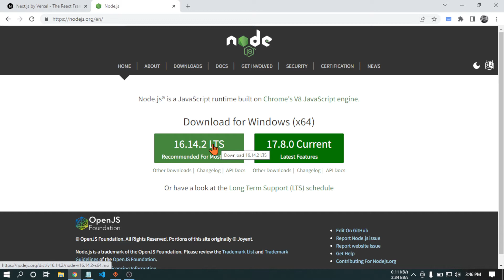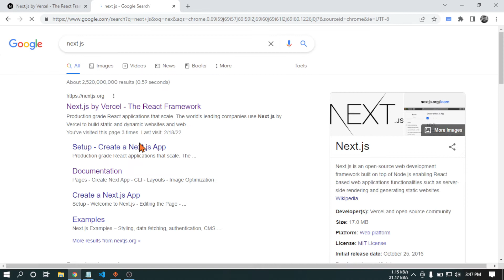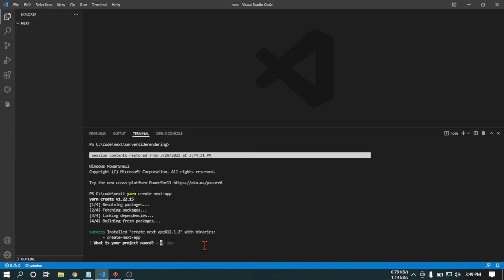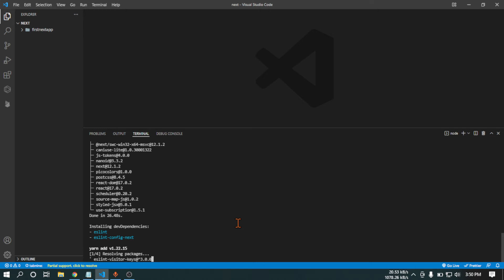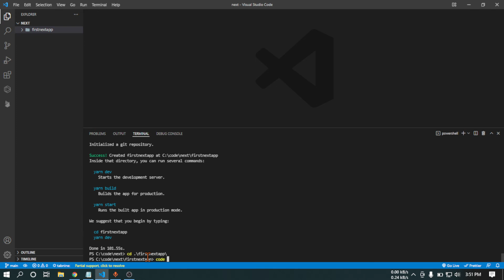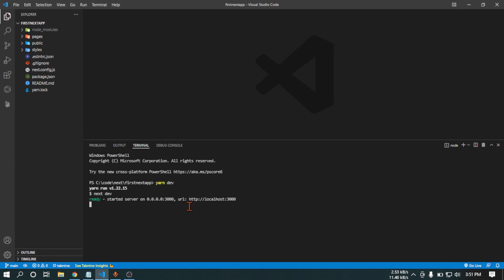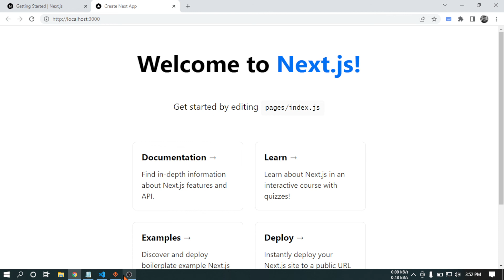2. Next js tutorial bangla | First website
👉🏼👉🏼Android App Development Consultancy (30 minutes) the first website with the next js is the main topic of this video. Next js tuitorial bangla

Nowadays web development is a very much demanding part. Somebody learns web development for freelancing, somebody learning web development Bangla for the job.